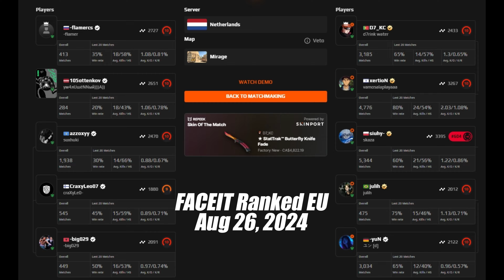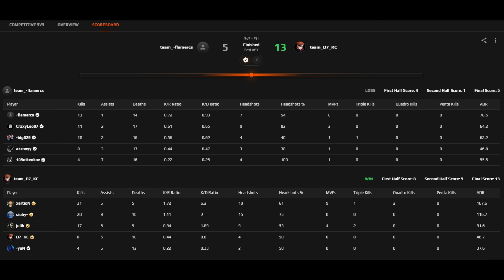xertioN (31-5) Rating:2.66 (MIRAGE) | FACEIT Ranked | Aug 26, 2024